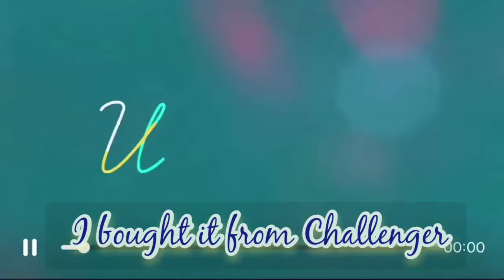UNBOXING HP LAPTOP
I bought HP Laptop at challenger You get a premium aluminum design and fast performance in a portable package.

Model:HP 14s
256 gb
14 inches